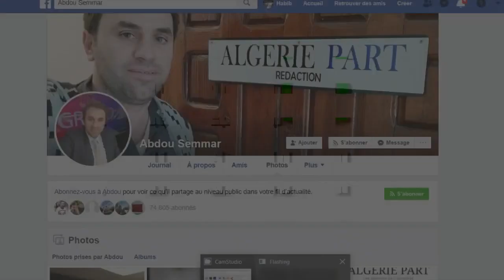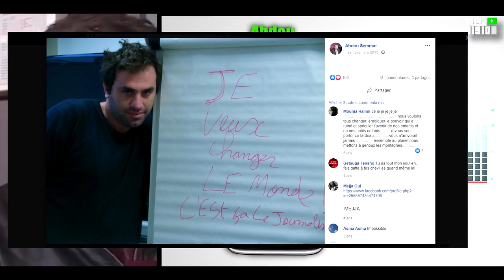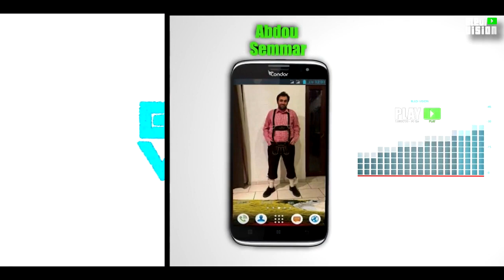Abdou Semmar : l'Indépendance de la presse...Allo Abdou ( PARTIE 1 )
Après le célèbre Allo Porto ! de Rabah Madjer, voici le Allo Abdou ! de l'homme d’affaires Mahieddine Tahkout, patron d’une usine de montage automobile et proche du président Abdelaziz Bouteflika...

الجزائر